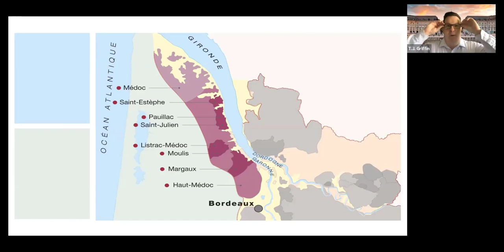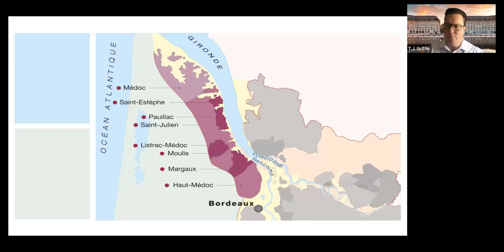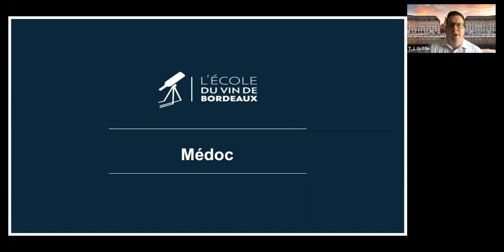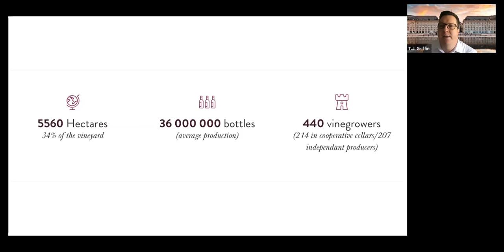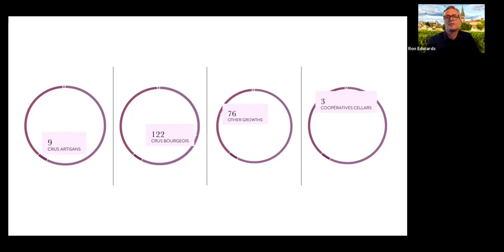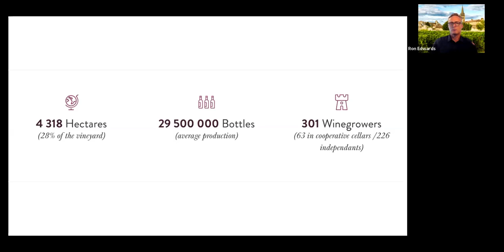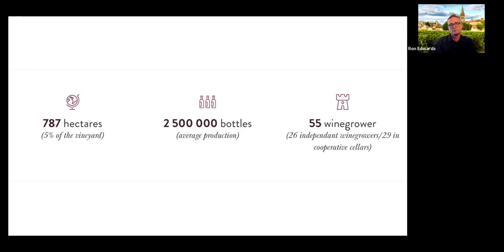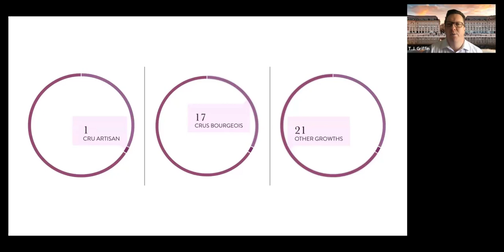The Bordeaux Show | The Six Families of Bordeaux Wines, Part 5